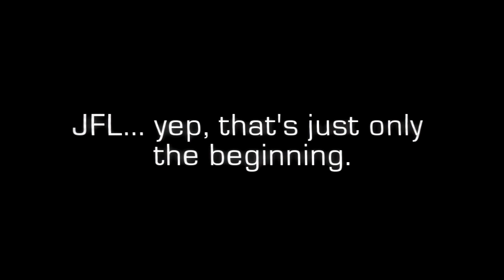TRRJVE6295's "Futuristic Deluxe" Logo Graphic (Requested - 21.05.2023)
Requested by @JFLOnYourSide